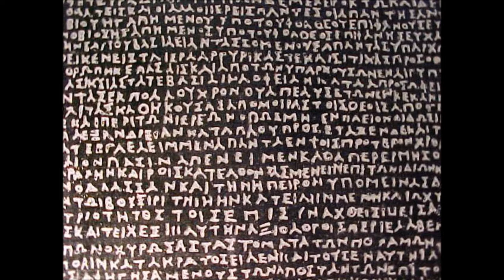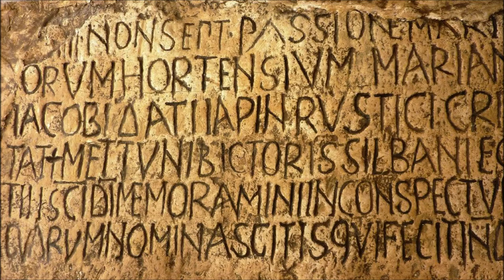Tiny cosmos - Ramón Sánchez [music video]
Tiny cosmos es una invención sonora y visual de Ramón Sánchez.

Aquel día, justo a la orilla del Valdeinfierno, se hizo la noche de plata, cantaban las aguas melodías de tiempos sidéreos y sus gotas salpicaban al cosmos como diminutos astros difuminados en la maraña celeste. La hierba de la orilla era el sustento del cuerpo cansado y el firmamento el cobijo de los pensamientos. El fresco de la noche de verano; el alimento, la tierra; el habitáculo del tiempo, los sueños; el escultor de la vida. En su ribera, no existe el querer estar y al mismo tiempo el no querer, siempre te acoge, y, allá me desprendía de lo inservible, de todo lo superfluo que te impide estar. Entre esos miles de reflejos la mañana quería demorarse en llegar y la rotación de la tierra casi se detuvo. El camino para llegar ahí aún resuena en mis oídos desde los rincones de la memoria.
Y así pasan muchos días, alumbrando a nuestro paso los abismos que residen en la caverna mágica del tiempo que moldea el antes y el después, lo impregna hoy de savia limpia, regeneradora, lo llena de espacios desde donde observar aquellos barrancos que son las heridas de la tierra marcadas por el tiempo y que delimitan el rumbo de los senderos. Allá anidan las rocas, el vestigio del pasado, el testigo que guarda calendarios remotos, el cobijo del caminante en la ventisca, el escritorio de la naturaleza donde el tiempo guarda sus mensajes, la brújula y gendarme que señala el camino.